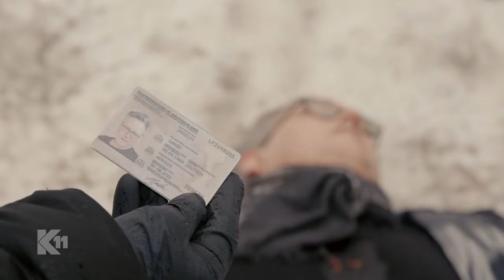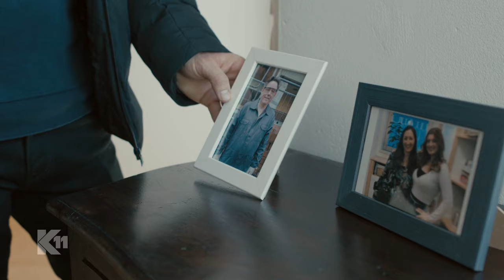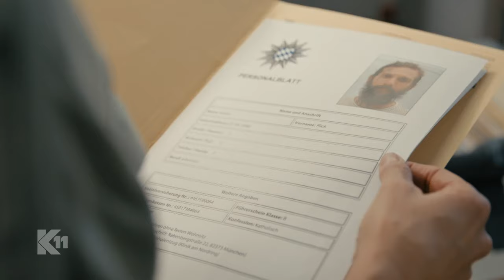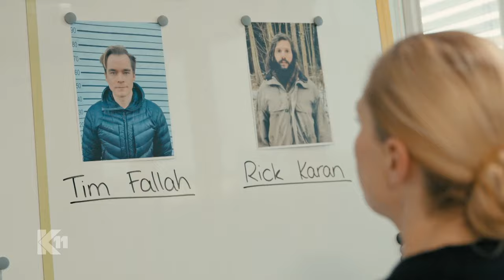Blonde Finsternis: "Die Alte hat ihn einfach eiskalt abgeknallt!"| 1/2 | K11 - Die neuen Fälle|Sat.1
Ein Mann wird erschossen neben seinem Auto gefunden. Die Kommissare Charlotte Fuchs und Philipp Stehler nehmen die Ermittlungen auf. Einziger Zeuge: ein Obdachloser, der eine "Hammer Blondine" beschuldigt. Weitere Indizien führen die Beamten zu einem Stalker, der allerdings in der geschlossenen Psychiatrie sitzt. Hat wirklich er die Fäden in der Hand?